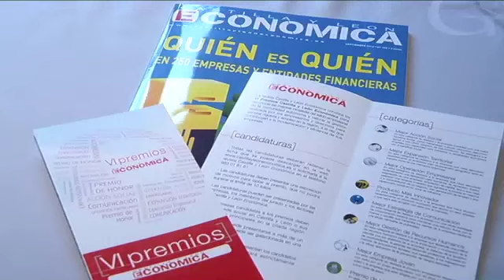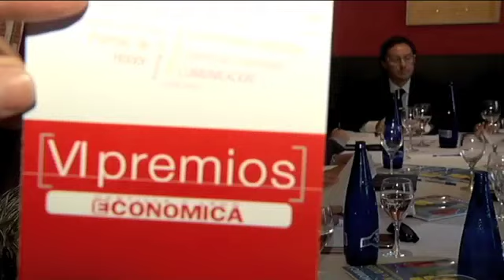VI Premios Castilla y Leon Economica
El presidente de Europac, Premio de Honor de los VI Premios Castilla y León Económica
También obtienen galardones Global Exchange (Mejor Expansión Territorial), Copiso (Mejor Operación Empresarial), Stem Cell (Producto Más Innovador), Prosol (Mejor Gestión de Recursos Humanos), Iniciador Valladolid (Mejor Acción Social), Iberdrola Castilla y León (Mejor Estrategia de Comunicación) y Asti (Mejor Empresa Joven)